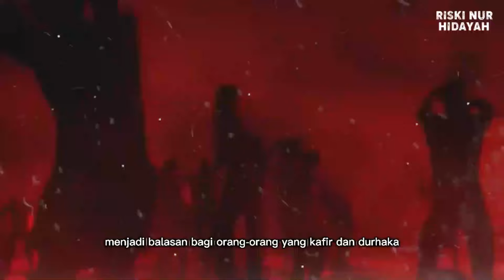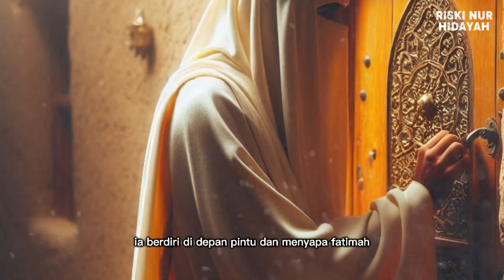Rasulullah Menangis Berhari-Hari Ketika Jibril Kisahkan Penghuni Neraka Jahannam | Sejarah Islam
Siksa neraka menjadi balasan bagi orang-orang yang kafir dan durhaka kepada Allah SWT. Neraka dibagi menjadi delapan tingkatan. Salah satunya adalah neraka Jahanam. Orang yang terhindar dari panasnya api neraka dan dimasukkan ke surga merupakan seberuntungnya orang.

Bukti dalamnya neraka ini dapat dilihat dari hadits nabi yang dinukil dari Abu Hurairah RA. Berikut haditsnya,

Artinya: Kami dulu pernah bersama Rasulullah SAW. Tiba-tiba terdengar suara sesuatu yang jatuh. Rasulullah SAW lantas bertanya, "Tahukah kalian, apakah itu?" Para sahabat pun menjawab, "Allah dan rasul-Nya yang lebih mengetahui." Rasulullaj SAW kemudian menjelaskan, "Ini adalah batu yang dilemparkan ke dalam neraka sejak 70 tahun yang lalu dan batu tersebut baru sampai di dasar neraka saat ini." (HR Muslim)

Riski Nur Hidayah, Channel Islami yang belajar seputar :
• Cerita Islami
• Sejarah Islam
• Nasihat Islam